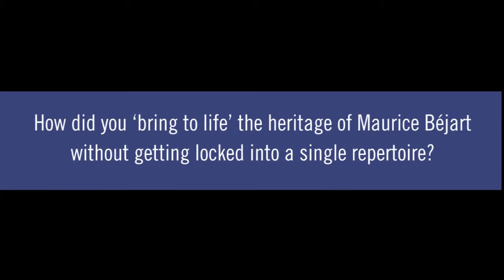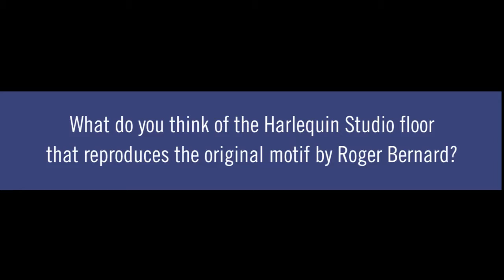[EN Sub] Harlequin Floors interview Gil Roman, Artistic Director, Béjart Ballet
Harlequin Floors has a conversation with Gil Roman talking about the company, the Béjart Ballet Lausanne and Harlequin Floors Studio which was specially printed for the production